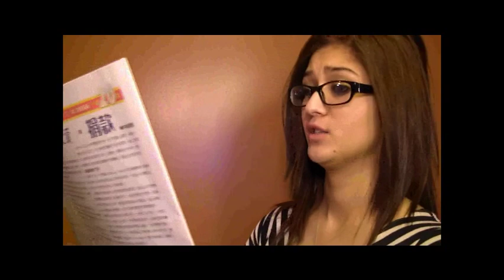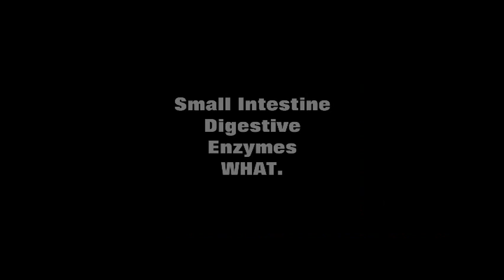I Just Taught You How to Digest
a project for anatomy
WHAT